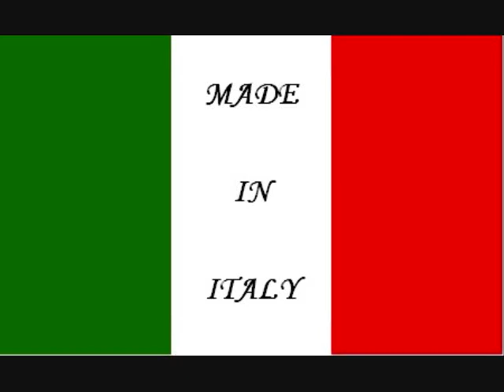Best House Music ROCKSTAR by Frankie Gada vs. Raf Marchesini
THIS IS HOUSE, THIS IS MUSIC. made in Italy. buon divertimento da eddyhouse